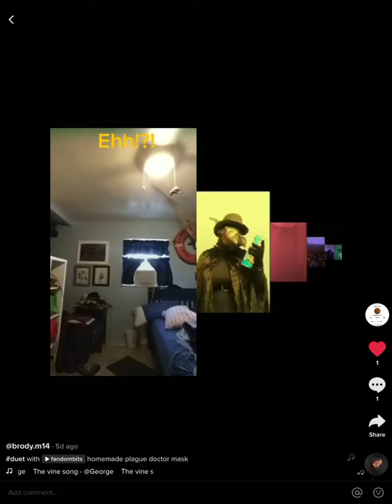Homemade plague mask. XD